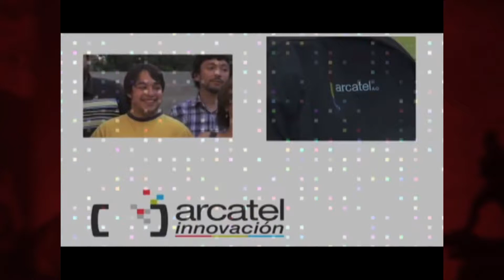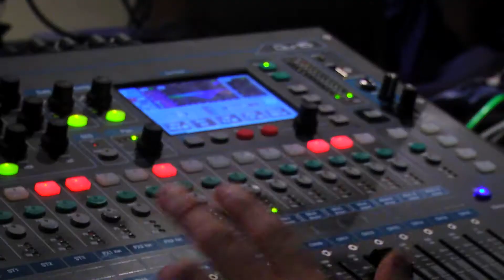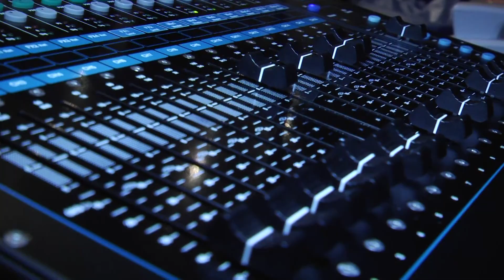ARCATEL 10 AÑOS